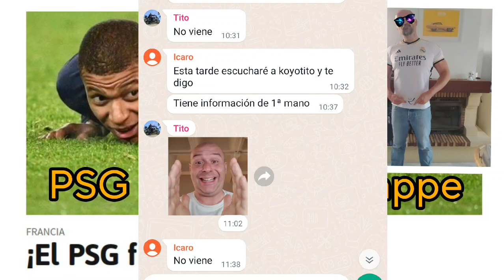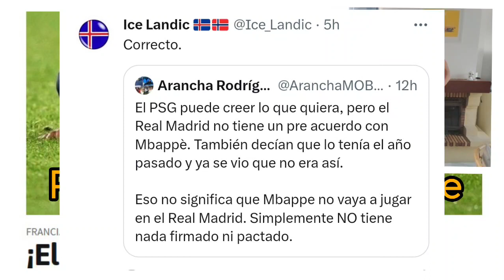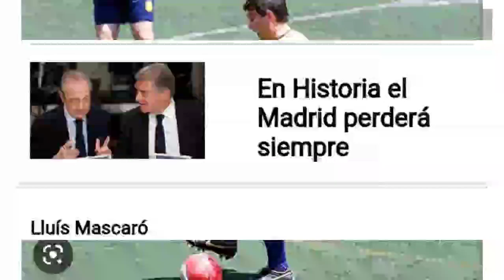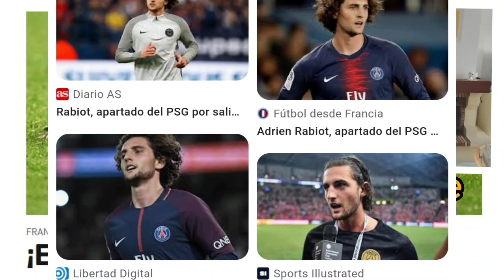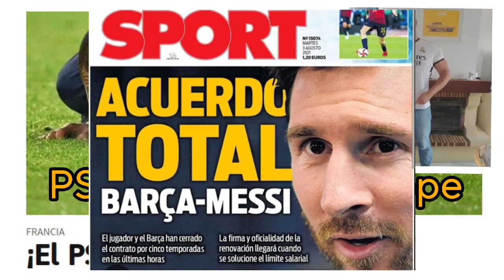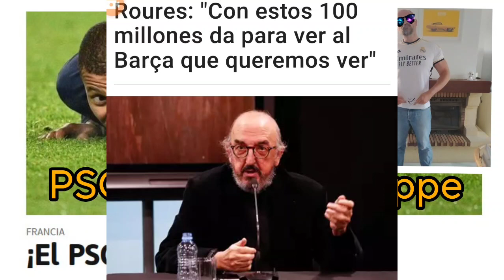‼️‼️PSG humilla a mbappe fuera gira de Japón. Os cuento lo que queda para que koyotito se la saque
El PSG humilla a Lilian mbappe y lo deja sin gira de Japón cuan vulgar rabiot. koyotito afina el lápiz, florentino prepara cipotazo y todo sigue su curso. recomiendo a Laporta pedir palancas para seguir su política de compra arbitral

He descubierto a koyotito SPA un chaval de Cádiz muy muy bien informado sobre Mbappe...os enseño lo último que comenta y os lo analizo..spoiler está haciendo un Neymar al barsa quiere no romper él el contrato para poder cobrar la prima de fidelidad

Analizo la diferencia entre el análisis de un Teleco , matemático, físico o similar ..frente al chusquerismo de los periodistas a cuenta de que como ya dije y anuncia le equipe .

Importante el número 7 para vinicius Jr y Qatar a puntos de comprar el Manchester united

Parece mbappe se empieza a subir al árbol del real Madrid para fichar  en 2023.

Ramón Álvarez de mon  Fabrizio romano y demás adelantn que mbappe pone patitas en el árbol...

Para mi mbappe ya es Jugador del Madrid solo le queda al PSG elegir como cuando y por cuánto

Homenaje al real Madrid de baloncesto por su undécima copa de Europa. Llull es Willian Wallace y florentino Pérez braveheart

la 11 está aquí reacción moderada y sosegada a la victoria del real Madrid 79 olímpiacos 78 en la final de la Euroliga de baloncesto 2023 .

RAC1 retransmite la semifinal de la final four de la Euroliga de baloncesto en kaunas entre el real Madrid de baloncesto y el Barcelona. hala Madrid coyons,
 El equip de Franc y la guardia Civil 78 el equip de los valors, la ética, la limpieza arbitral y la libertad l 66

Defensa Central me saca en el períodico como el león del chiste de chiquito... muchísimas gracias defensacentral.com por este gran honor.
Parodia y humor reaccionando a la hilarante retransimisión de RAC1 de la final de Copa del Rey en la Cartuja de Sevilla el 6 de mayo de 2023, Real Madrid 2 Osasuna

RMTC, Madridista Teleco Calvo explica sus razones para no ver esta liga corrupta, ponzoñosa, vomitiva, execrable.

Me voy a ver solo la uefa de ceferin que con motivos para atracarnos no lo hace. Y aqui en plena tormenta social nos siguen machacando con el VAR de las narices